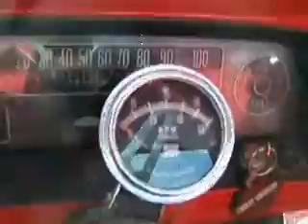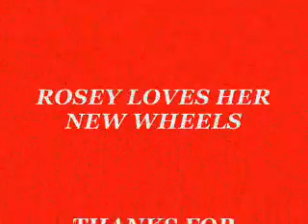1964 chevrolet c 10.wmv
my ol chevy sportin her new wheels!!